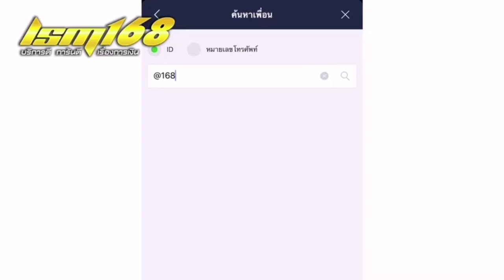(สปอย!!) ขอเกิดใหม่ใกล้ๆเธอ _ EP.5-6 (14-15 ตค 63 นี้) ทิชงค์ถูกขัดขวางไม่ให้เข้าใกล้อรรพี!!!